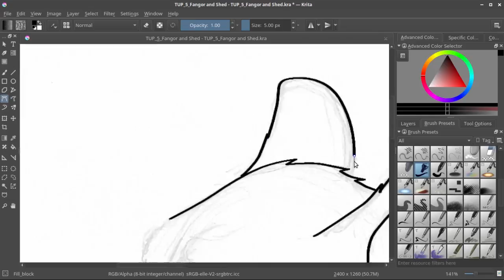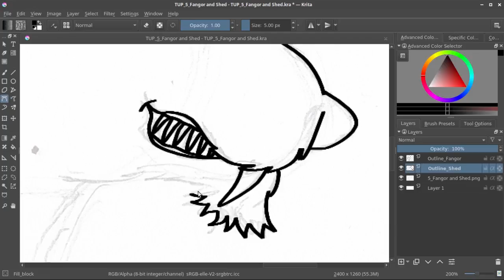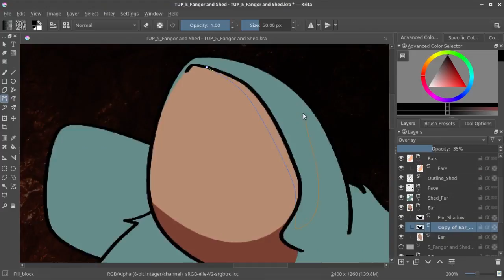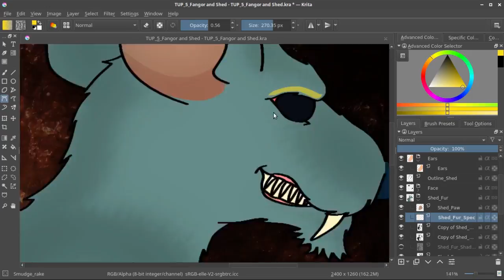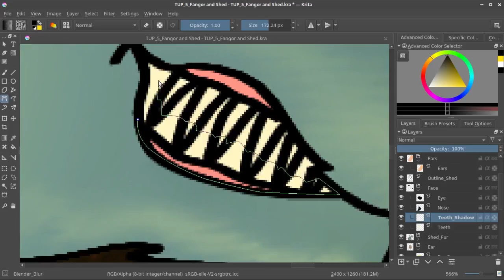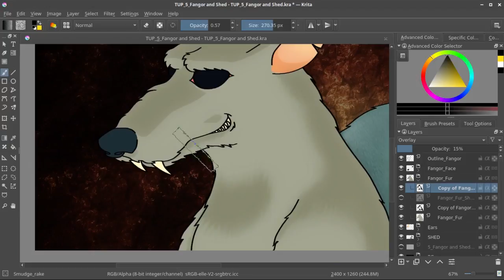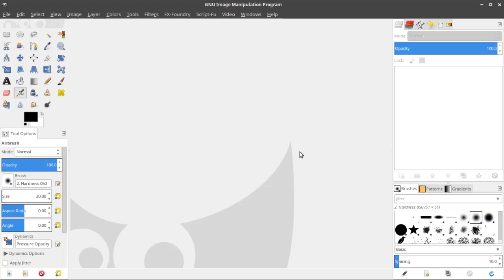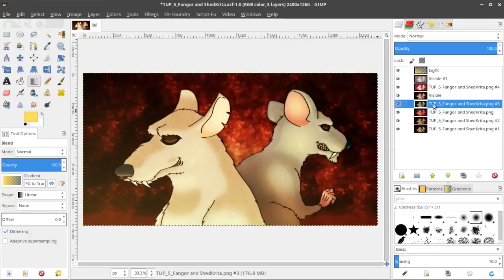Fangor and Shed in Krita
A SPEED ART!

While showing you guys the time-lapsed process of how I created the initial concept for The Underland Project Episode 5 - Fangor and Shed in Krita and GIMP, I will also share my plans and goals for the episode plus a bit of talk about the art. :)

THIS IS ALSO A FAN ART!

WARNING! There are spoilers about the story on the video!

GulliermoGage

You an animator? Want to join a network like me?